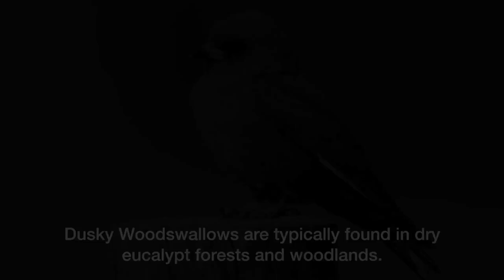Close encounter – Dusky Woodswallow juvenile in the Capertee Valley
This Dusky Woodswallow (Artamus cyanopterus) juvenile was filmed in February 2019 in the Capertee Valley, NSW. Note the different plumage and beak colour compared to the adult (the sexes are alike) in the opening photo. This young bird was possibly waiting to be fed, although it didn’t happen in the filming period. On another occasion, a juvenile (possibly the same one) was fed in the mid canopy of a eucalypt. Before and after the parent’s visit the youngster sat quietly, kind of hunched, and looked remarkably like part of the tree. But the star of this video was perched on a dead acacia closer to the ground and was quite animated. It’s not clear whether this cutie is looking at flying insects, scanning the sky for a parent or watching different bird species. Low dead bushes seem to be popular roosts. Many birds, including Dusky Woodswallows, also take advantage of the artificial posts that mark the trails on the ex-farmland site. Moreover, the combination of remnant vegetation, open spaces (for hawking insects), water sources, retained fallen timber and many tree and shrub plantings since 1994 make this property a haven for Dusky Woodswallows. (However, in  winter the woodswallows in south-eastern Australia migrate northwards.) Alas, the species is listed as Vulnerable in NSW mainly due to habitat loss. Originally they were a bird of eucalypt forests (more open than dense, although the latter can be used with clearings in the mix) and woodlands. But they can adapt to altered environments if the crucial elements are still available.

To see more of this regenerated ex-farm and its birds To read more about Dusky Woodwallows go To hear their calls (recorded by other people at different locations) To see an adult close-up (at the filming site) check out this beauty